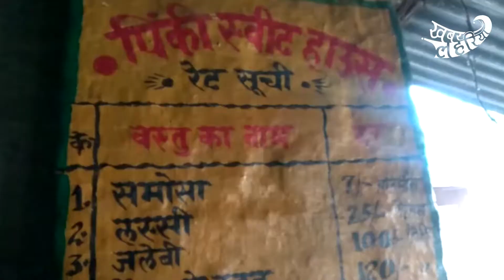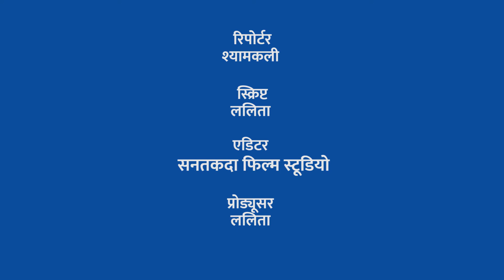बरसात के मौसम का रंग देखिए गरमा गर्म चाय समोसों संग | Samosa | Khabar Lahariya